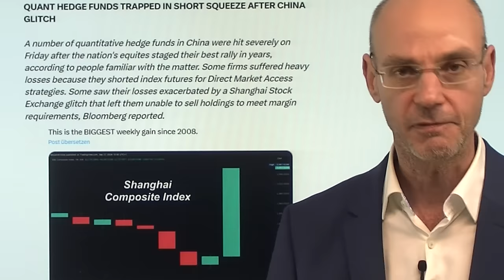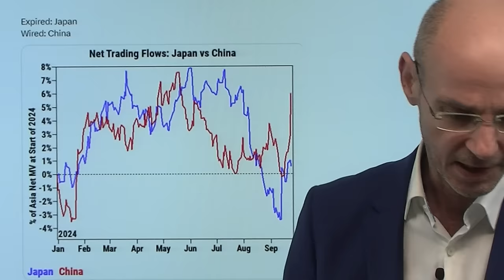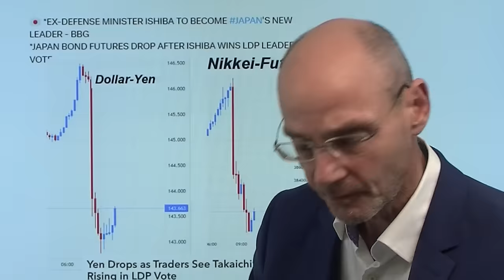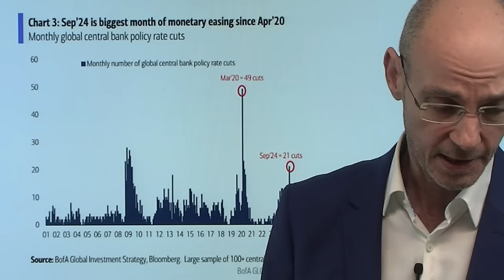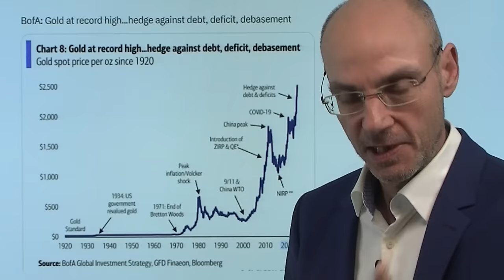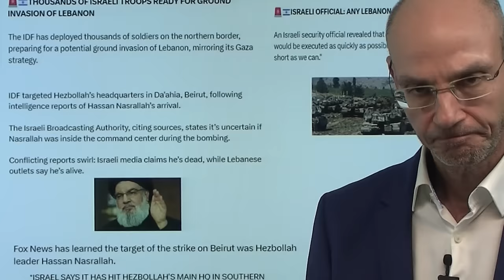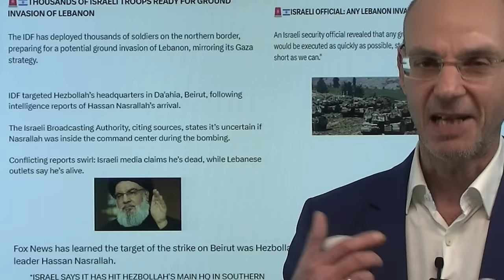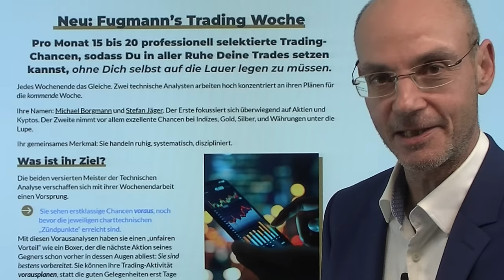China-Bazooka verändert Logik der Aktienmärkte - aber jetzt Krieg im Libanon! Marktgeflüster Teil1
2. Fugmann's Trading Woche: Der Börsenbrief

Die China-Bazooka verändert die Logik der Aktienmärkte - Gewinner und Verlierer zeichnen sich dabei immer klarer ab: es sind Aktien aus Sektoren, die von dem Stimulus in China profitieren müssten - also vor klassische Sektoren wie Industrie etc. Daher auch die europäischen Aktienmärkte heute stark, vor allem der Dax - hier kommt unterstützend hinzu, dass die Märkte zusätzlich noch auf eine Zinssenkung der EZB im Oktober wetten. Nun dürfte viel Kapital nach China fließen - und raus aus Japan, wo der absehbar nächste Ministerpräsident ein geldpolitische Falke ist (Nikkei-Future stürzt ab nach Wahl). Im Nahen Osten jetzt wohl Krieg zwischen Israel und der Hisbollah nach einem israelischen Angriff auf die Kommandozentrale der Hisbollah und dem erklärten Versuch, deren Chef Nasrallah dabei zu töten..